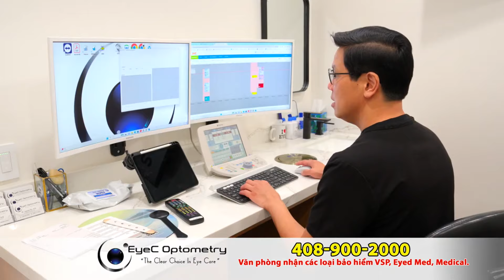Hot News với Thanh Tùng_Show 773_May 08_Vụ Đàm Vĩnh Hưng đeo huy chương “lạ”: Bộ Văn hóa vào cuộc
Hot News với Thanh Tùng_Show 773_May 08_ 2024
Vụ Đàm Vĩnh Hưng đeo huy chương “lạ”: Bộ Văn hóa vào cuộc